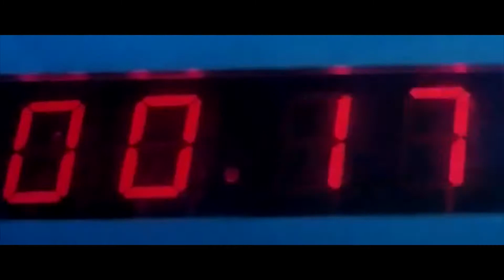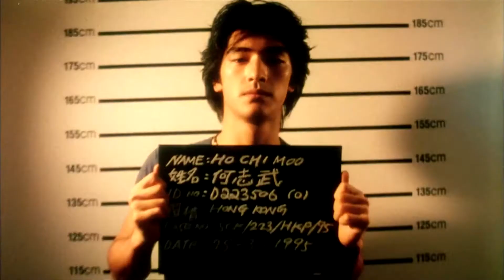Mostly Chow: 12 Classic Hong Kong Action Films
*SPOILER ALERT & WARNING: Not for the faint of heart. Violence and gore depicted.

Summary:

Promo edit featuring some of my favorite Hong Kong directors and actors such as Johnnie To, John Woo, Andy Lau, Simon Yam, Tony Leung and of course, Chow Yun Fat. Edited down trailers and intermingled them with favorite scenes and OST.

Main edit was done in Avid Media Composer. Finished in Premiere and After Effects. Tweaked the subtitles and also tried my hand at lyrics translation for dramatic emphasis. Performed minor color grading and sound design.

Details:

Performed cutdowns of movie trailers. Select alternate shots, broll. Choose new (or clean up existing) music and sound design. Research Chinese lyrics and titles. Add subtitles in Avid. Create motion graphics titles in After Effects. Light color correction. Standardize format for widescreen.

It was really hard choosing only 12 films. Some are admittedly guilty pleasures (and extended music videos) while others such as A Better Tomorrow and The Killer are iconic staples of Asian Cinema. Wong Kar Wai’s Chungking Express is not a pure action film but it’s such a classic that I had to include it.

Films:

0:04 Running Out Of Time
1:04 Once A Thief
1:34 The Mission
1:58 Chungking Express
2:06 The Mission
2:10 Chungking Express
2:20 Fallen Angels
2:36 Peace Hotel
3:30 The Killer
4:07 The Longest Nite
4:32 The Mission
4:41 A Better Tomorrow
5:23 Peace Hotel
5:48 Hard Boiled
6:38 The Mission
7:32 The Longest Nite
7:34 Young & Dangerous 3
9:02 A True Mob Story
9:44 Chungking Express
9:53 Fallen Angels
10:16 Running Out Of Time
10:25 The Mission